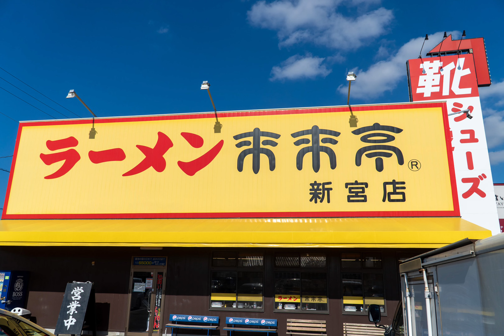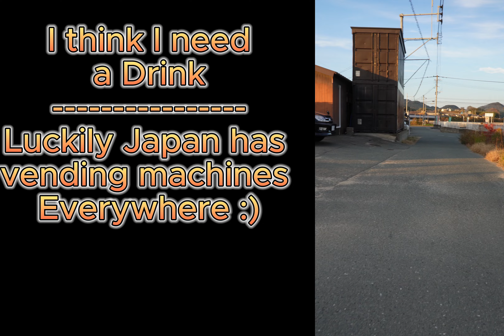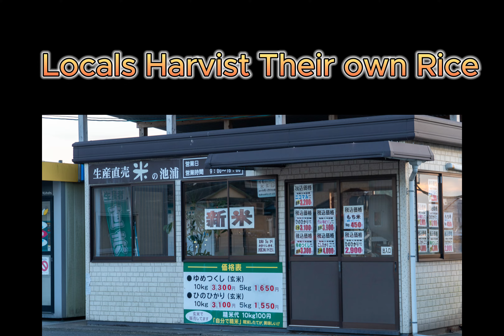4 12 23 Big Day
Big Day in Japan